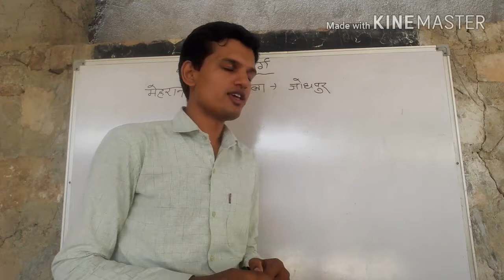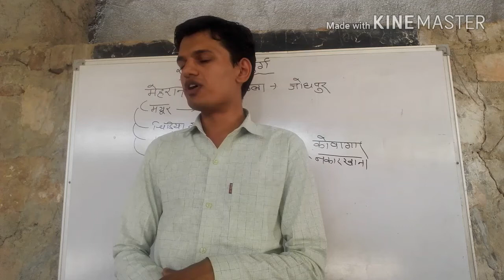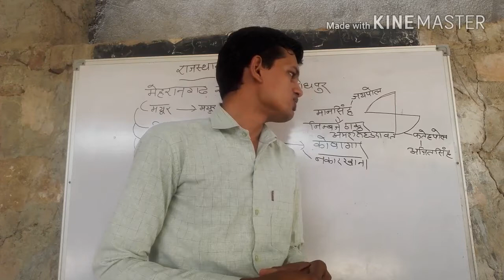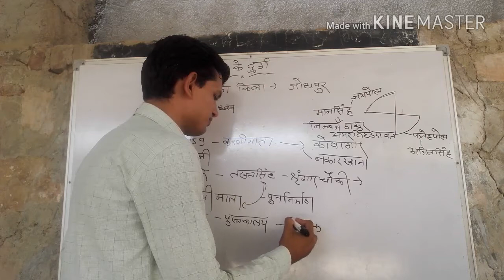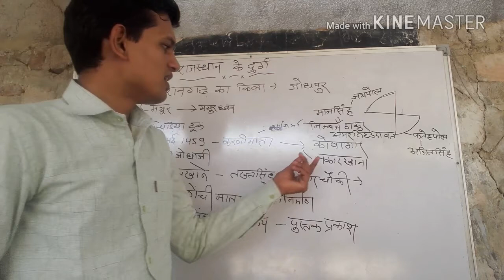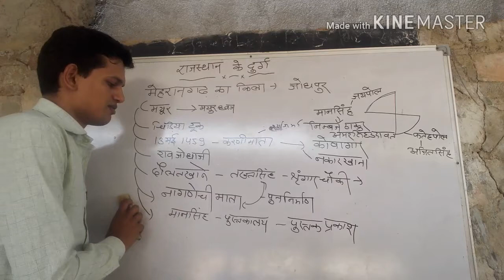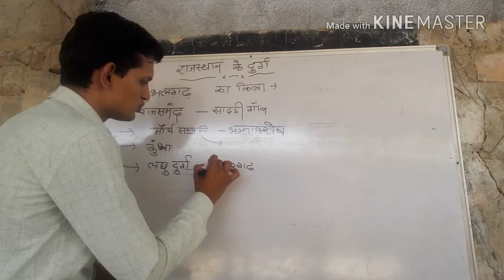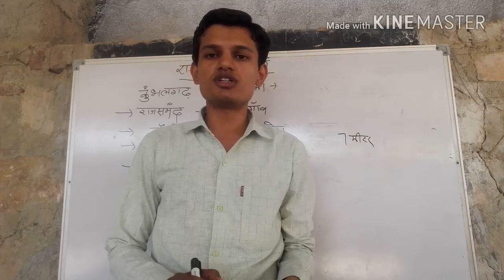राजस्थान के किले part 2 || राजस्थान का इतिहास ,कला, संस्कृति || BY GANESH DAS